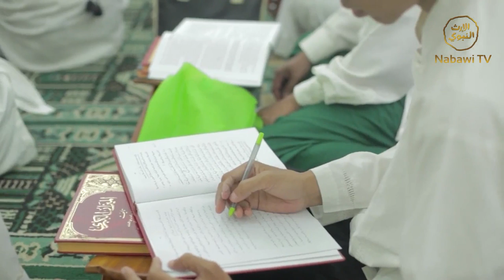Risalah Tazkiyah Oleh KH Maulana Kamal Yusuf Eps 17